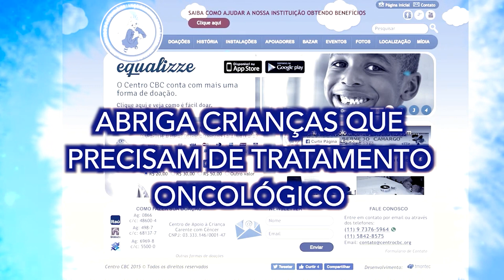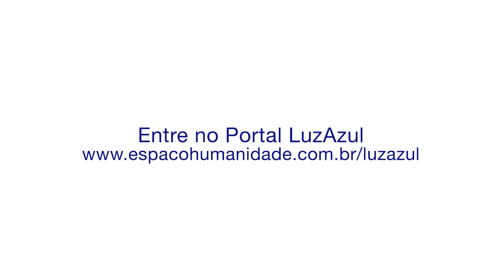DOAÇÕES LUZ AZUL - JUNHO 2022💙✨